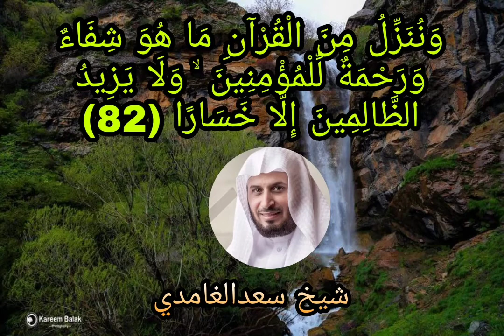ئایەتی شفاء دووبارە بە دەنگی شیخ سعد الغامدي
وَنُنَزِّلُ مِنَ ٱلْقُرْءَانِ مَا هُوَ شِفَآءٌ وَرَحْمَةٌ لِّلْمُؤْمِنِينَ ۙ وَلَا يَزِيدُ ٱلظَّٰلِمِينَ إِلَّا خَسَارًا
الرقية الشرعية لكل الأمراض للقارئ سعدالغامدي